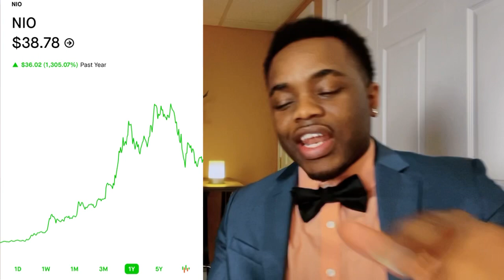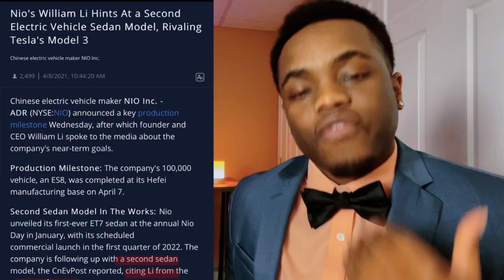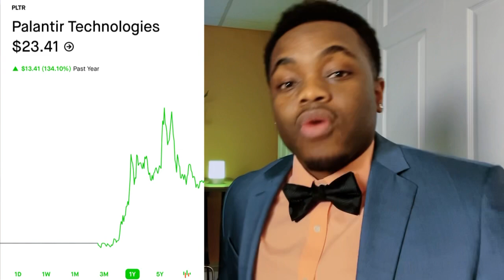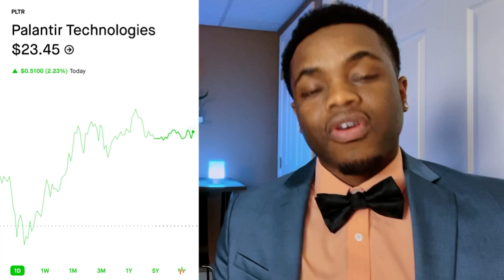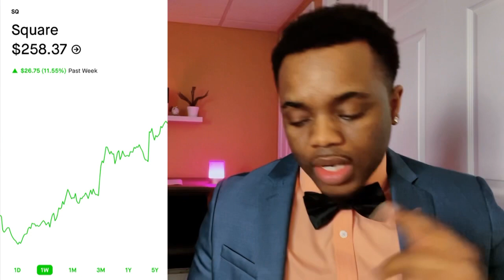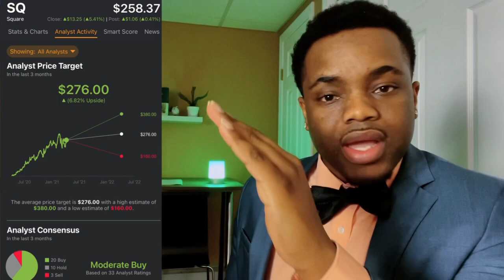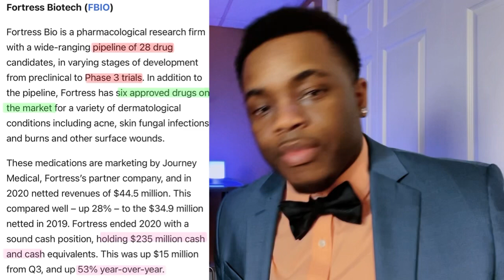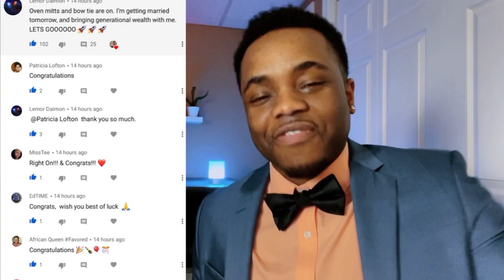Buy These Stocks | Let's Get This Money 💰